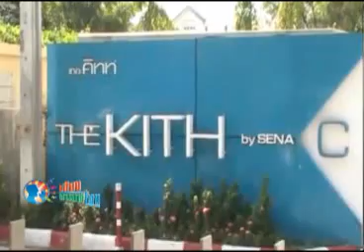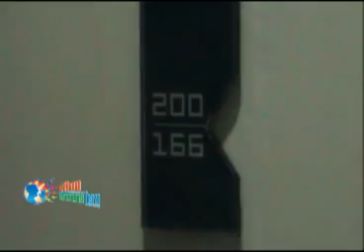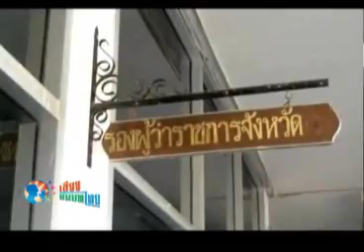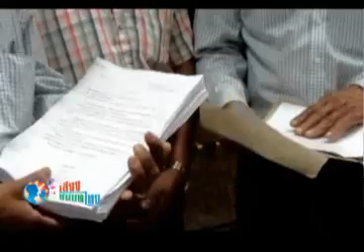เสียงชนบทไทย 04 01 56 เบรก2